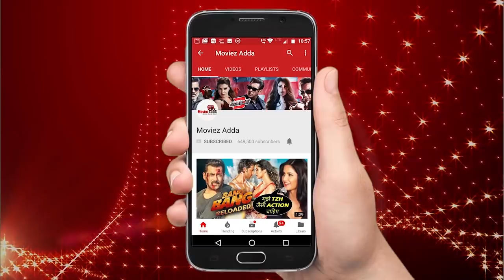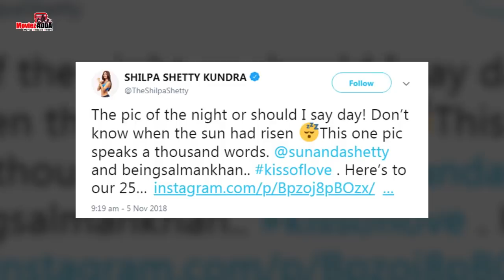सलमान के शो बिग बॉस १२ पर पहुंची प्रीति जिंटा | जीरो के सेट से कैटरीना कैफ का नया अवतार